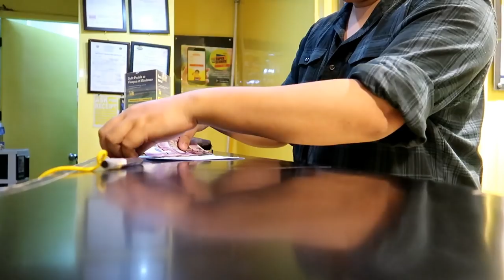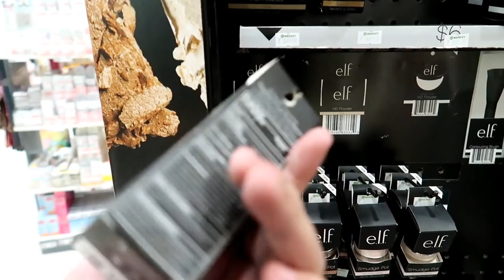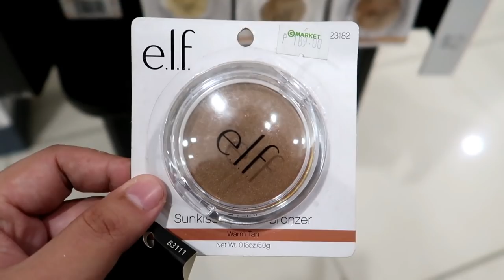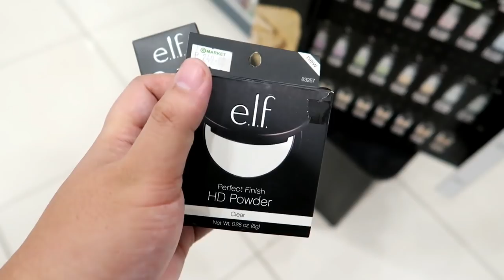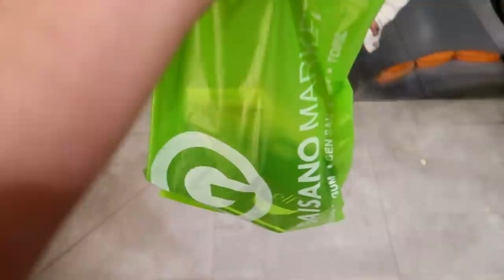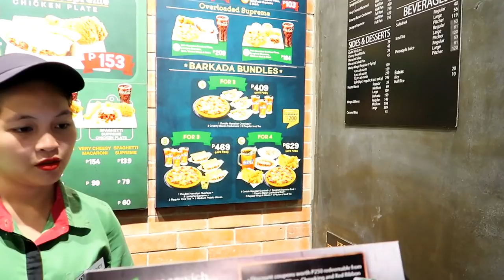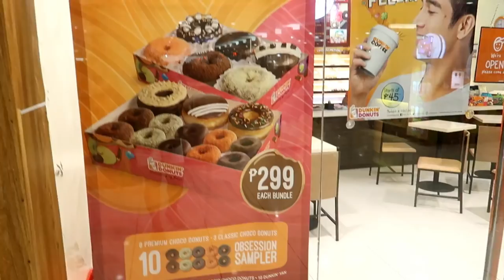MY FIRST YOUTUBE SWELDO!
Hi Beshies,

Remember, Be your own kind of beautiful!

Fonz Castillo

📌FONZ CASTILLO

My tweeter account:
📌fonzcastillo25

My facebook page and personal:
📌FONZ CASTILLO